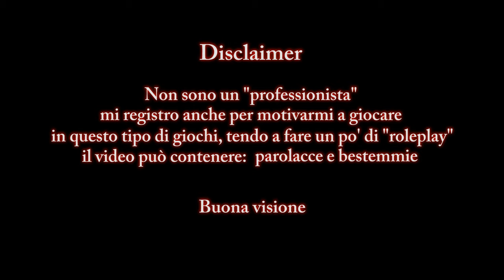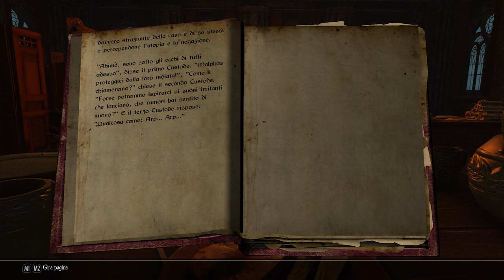"La Casa Dorata" - Enderal: Special Edition #17.5 (libro)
Sfida: scrivete nei commenti a che minuto vi siete addormentati, quello che ha resistito di più vince una bestemmia

Intro - 0:00
Inizio - 1:38